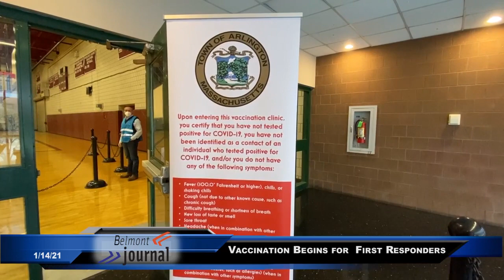News Now - 1/14/21, First Responders Vaccinated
Belmont First Responders have been vaccinated against Covid19 at Arlington High School, on Tuesday, January 12th. Here is a report thanks to Joan Roman, Public Information Officer of the Town of Arlington, edited by Frédérique Rigoulot.